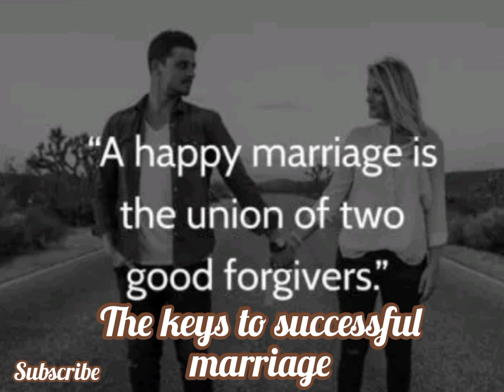The keys to successful marriage?🤔😍